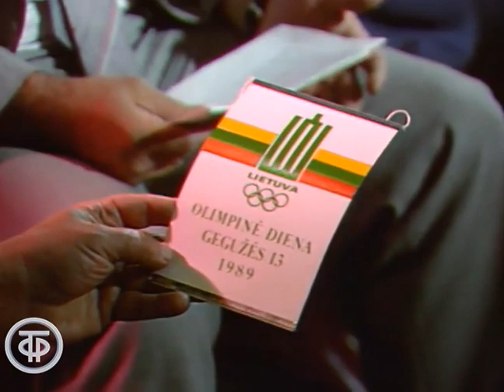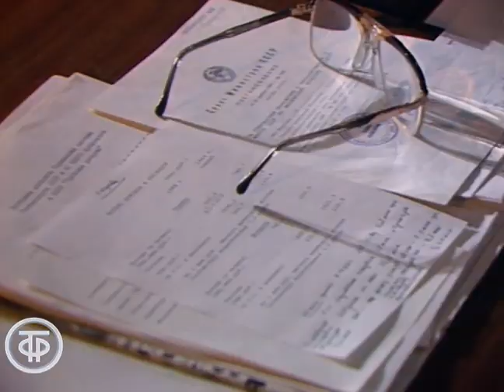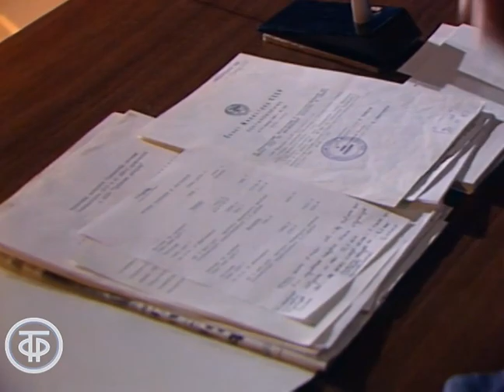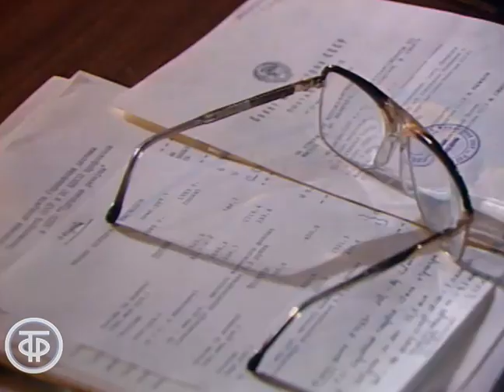Арена. Проблемы советского спортивного движения (1989)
Арена. Проблемы советского спортивного движения
Ведущий передачи "Арена" Сергей Ческидов предлагает дискуссию об актуальных проблемах советского спортивного движения. В гостях передачи председатель Госкомспорта СССР Марат Грамов, председатель Госкомспорта РСФСР Виталий Смирнов, чемпион мира по шахматам Гарри Каспаров, старший научный сотрудник ИМЭМО АН СССР Гиви Мачавариани, олимпийская чемпионка по конному спорту Елена Петушкова, председатель республиканского спортивного общества "Жальгирис" Витас Ненюс, а также политический обозреватель Центрального телевидения Игорь Фесуненко.

Главная редакция спортивных программ, 1989

Ведущий - Сергей Ческидов